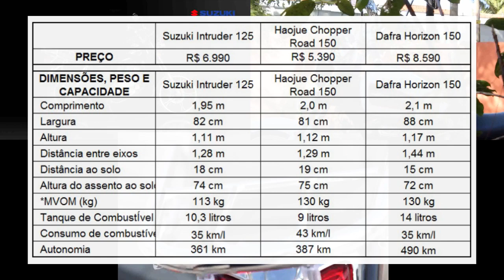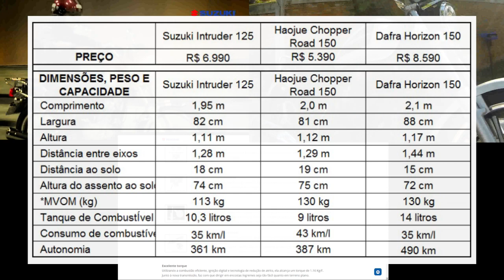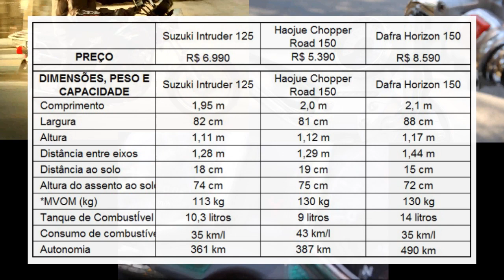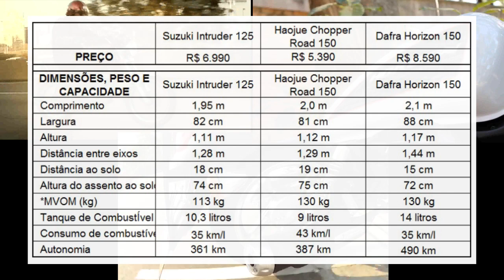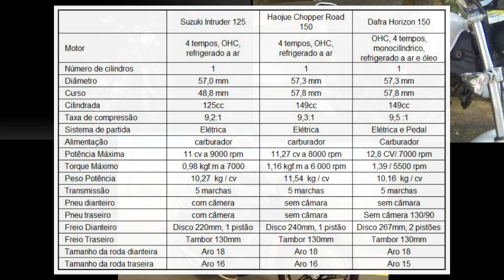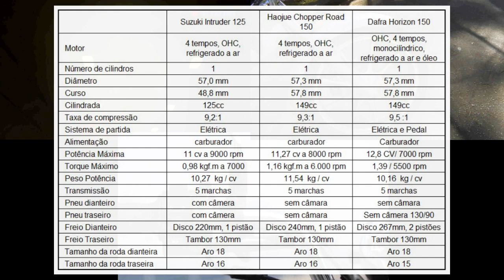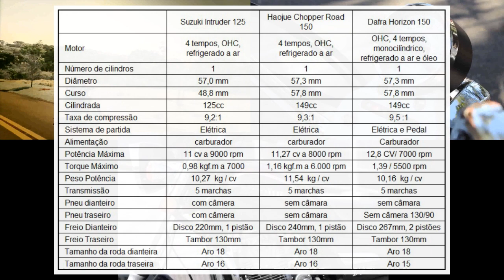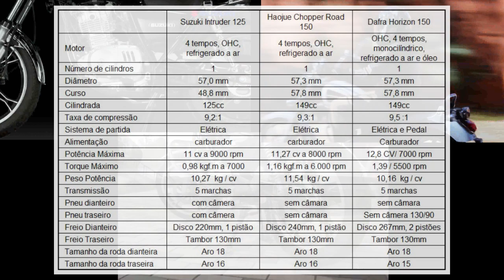QUAL A MELHOR: Haojue Chopper Road 150 x Suzuki Intruder 125 x Dafra Horizon 150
Através da "numerologia" conhecida sobre essas motos segue um comparativo por enquanto com as frias indicações do números... por enquanto!
*** CORREÇÃO 1: A Zongshen é a fabricante da Horizon!
*** CORREÇÃO 2: O freio a disco da Chopper Road tem 2 pistões!
Nunca testei a Horizon 150 ou a Chopper 150, então não tenho como falar da qualidade, durabilidade, ergonomia e outras características importantes dessas motos.